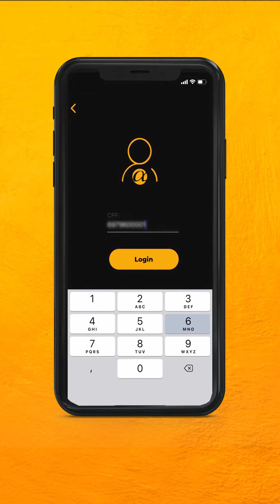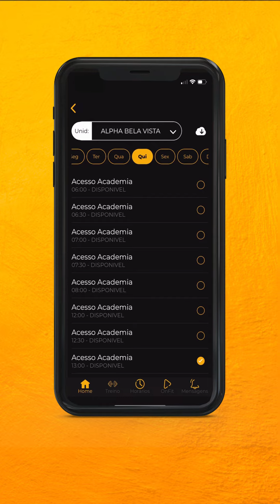Dúvidas sobre agendamentos na Alpha? Assista esse vídeo!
Se você tem alguma dúvida sobre marcação de aulas ou e como agendar seu acesso à academia, assiste esse vídeo e tire todas elas. Tem erro não 😁 ⠀

🎙: na voz marcante de @sandropiatafm